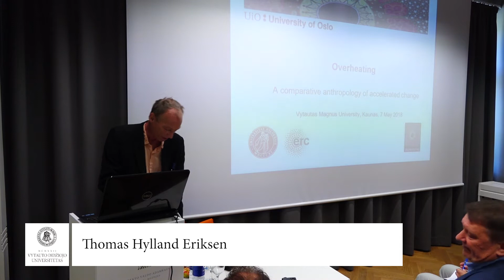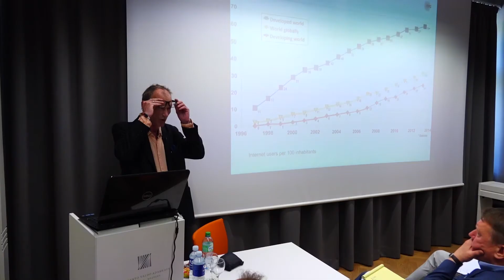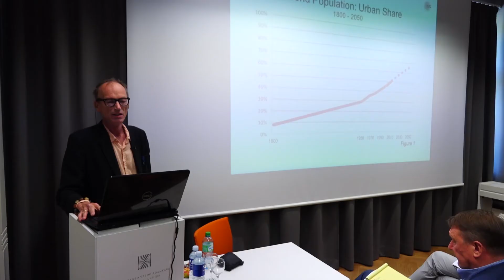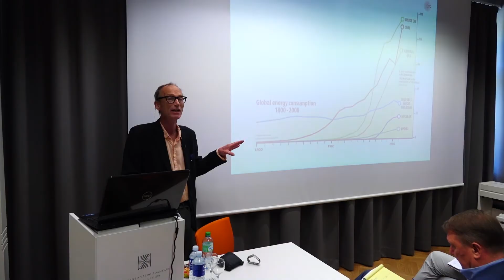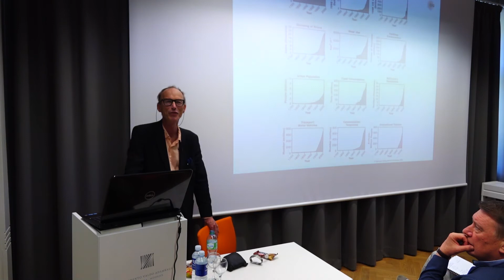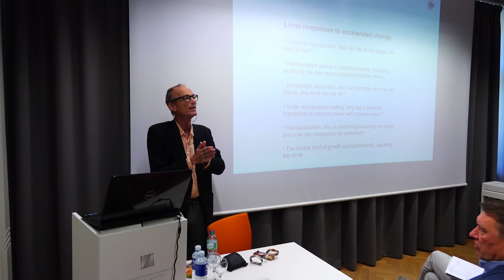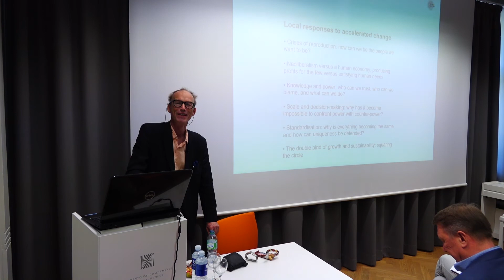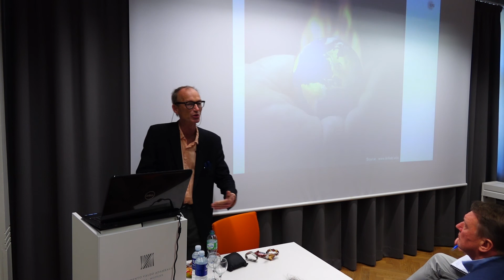Thomas Hylland Eriksen. An overheated world: anthropology, global issues and accelerated change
Gegužės 7-8 dienomis Vytauto Didžiojo universitete (VDU) lankėsi bei viešą paskaitą ir seminarą vedė Thomas Hyllandas Eriksenas – vienas garsiausių šiandienos pasaulio antropologų, Oslo universiteto socialinės antropologijos profesorius, Europos socialinių antropologų asociacijos EASA prezidentas (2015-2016), Norvegijos Mokslo akademijos narys.

On 7-8, May, two lectures were held at Vytautas Magnus University by Thomas Hylland Eriksen, one of world's most prominent anthropologists, who is currently a professor of Social Anthropology at the University of Oslo, the President of the European Association of Social Anthropologists, EASA (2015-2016), and member of the Norwegian Academy of Science and Letters.